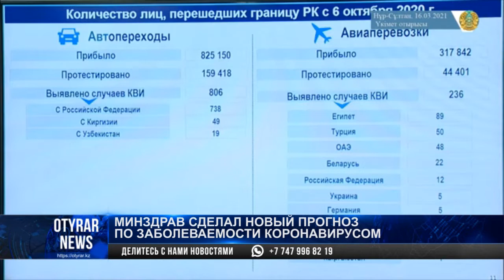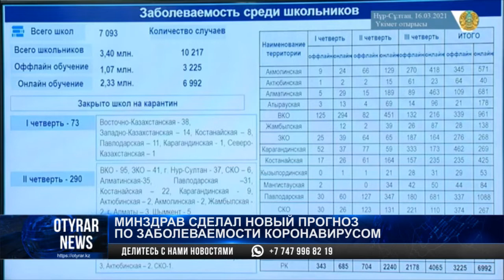Минздрав сделал новый прогноз по заболеваемости коронавирусом